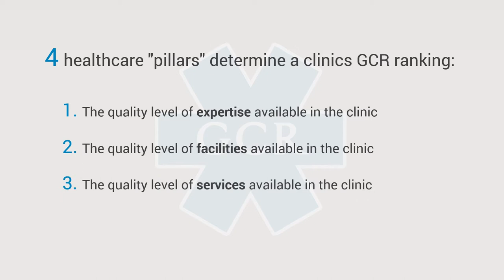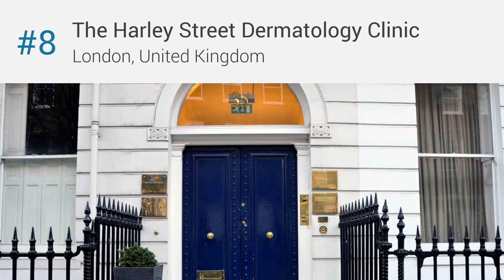10 Best Dermatology Clinics in Europe (English Speaking)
According to the GCR's latest analysis of dermatology clinics in Europe, Poliklinika Bagatin (Dermatology) ranks as the leading dermatology clinic in Europe, when it comes to overall international clinic reputation. A total of 2 368 dermatology clinics were included in the study. The average GCR dermatology clinic quality score was 3.15. This indicates an increasing healthcare standard across Europe.